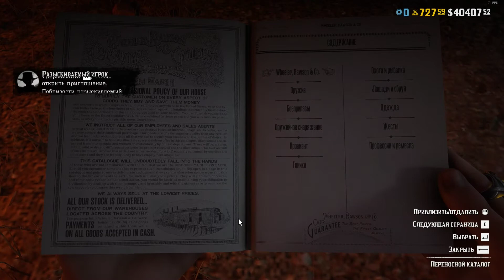Как rockstar скидки на предыдущий абонемент раздаёт.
Как вы легко можете увидеть, у меня в наличии активный купон на скидку, действительный до 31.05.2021.
В игре сейчас доступен бандитский абонемент V, действительный до 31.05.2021.
Вот только купон имеющийся у меня, применим к абонементу IV, которого уже не существует. И соответственно - применить его нельзя.

Рокстар не видит в этом никаких проблем.